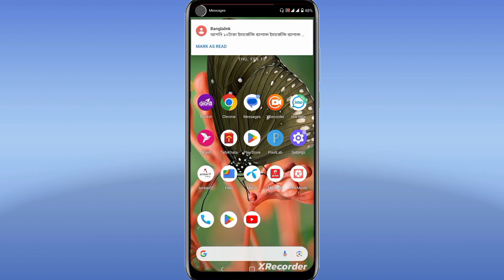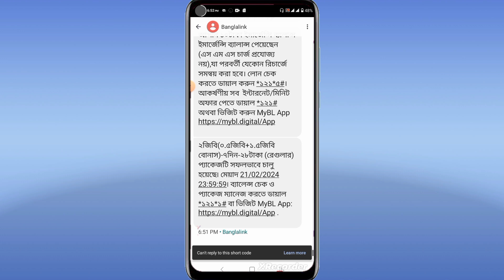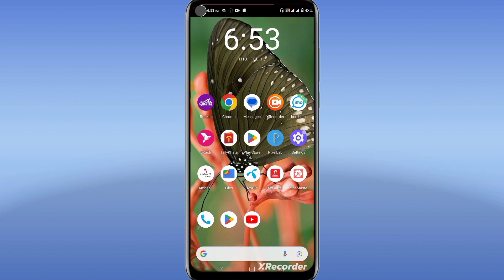বাংলালিংক সিমে 2 জিবি ইন্টারনেট 7 দিন 28 টাকায় কিভাবে নিবেন || Banglalink Free internet offer